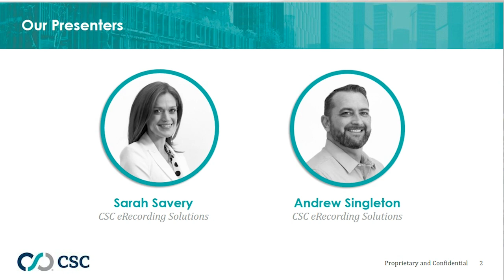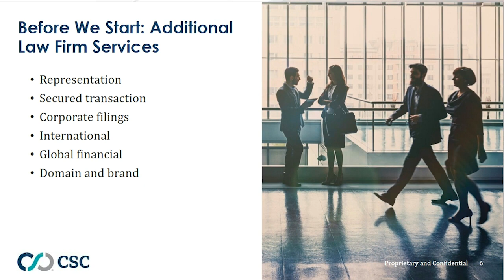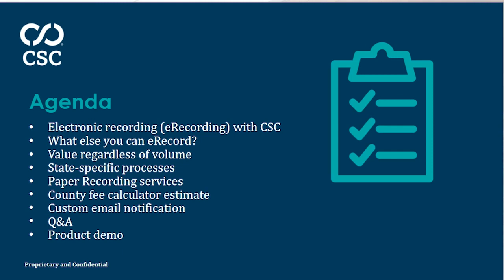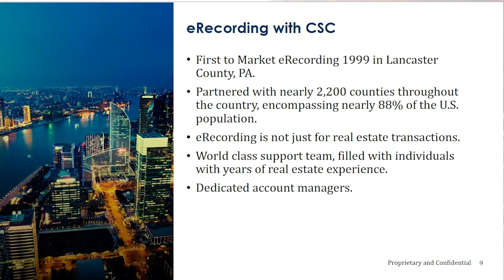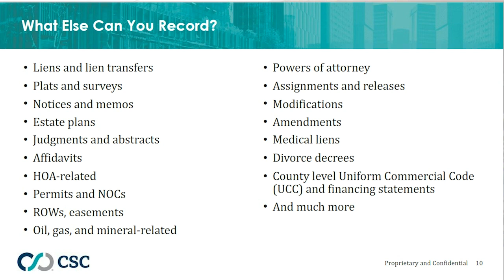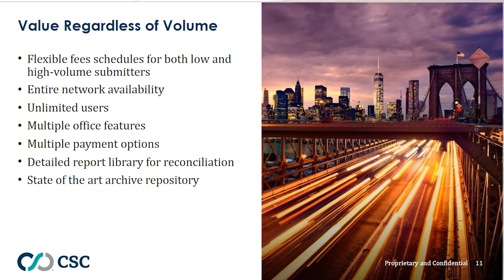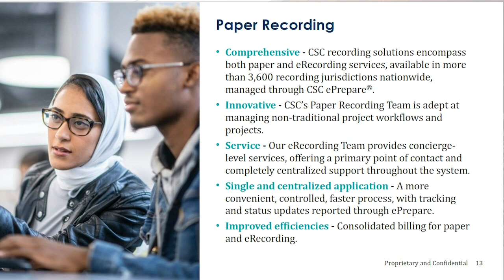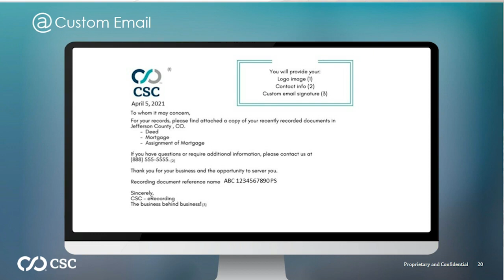Recording for Law Firms: More Than Just a Deed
Deeds and mortgages aren’t the only documents your firm manages and records. Understanding the ways efficient recording of other documents —like powers of attorney, affidavits, and personal estate documents—can make your business transactions much smoother.

View our discussion of recording for law firms, as well as a comprehensive look at CSC's electronic recording (eRecording) services with new features to assist you in all aspects of document recording. This webinar provides an overview of our full suite of eRecording services designed with law firms in mind.

During this event, we explore CSC’s:

• eTrustee services
• Document templates
• Paper recording
• State specific processes
• County fee calculator
• Custom email notification